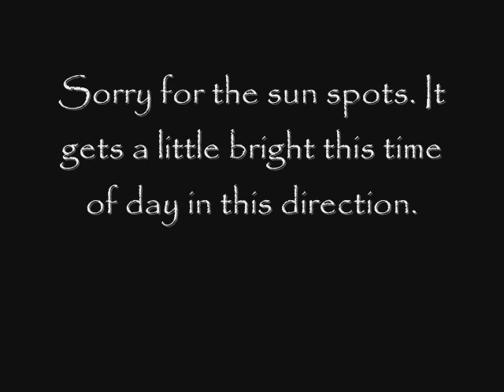Monster White Buck fight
This a battle between a monster white Whitetail buck and a normal brown Whitetail buck. The sun at this time of day and in this direction is rough, so we'll apologize ahead of time for it being a little washed out. This was caught on the Deer Run live cam at USeeWildlife.com